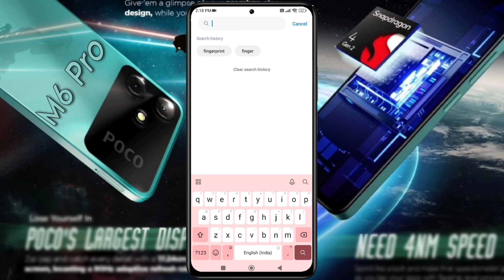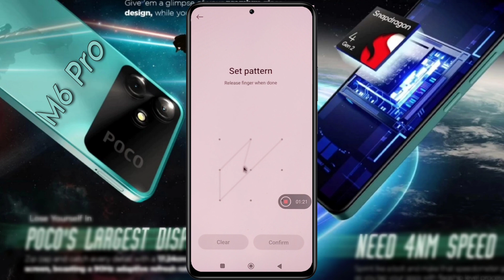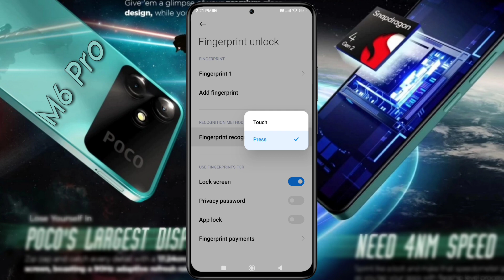Poco M6 Pro 5G - How to Add Fingerprint Lock | Poco M6 Pro me Fingerprint Setup Kaise Kare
How to Setup 5 Fingerprint on Poco M6 Pro | Poco M6 Pro 5g Fingerprint Lock Setting | Poco M6 Pro Fingerprint Test

♲  Problem - Fingerprint Lock